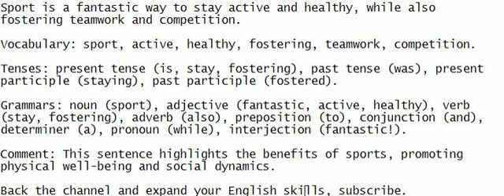Sport is a fantastic way to stay active and healthy, while also fostering teamwork and competition.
Emphasize the importance of listening, speaking, and comprehending the sentence to enhance your English proficiency.

Vocabulary: sport, active, healthy, fostering, teamwork, competition.

Tenses: present tense (is, stay, fostering), past tense (was), present participle (staying), past participle (fostered).

Grammars: noun (sport), adjective (fantastic, active, healthy), verb (stay, fostering), adverb (also), preposition (to), conjunction (and), determiner (a), pronoun (while), interjection (fantastic!).

Comment: This sentence highlights the benefits of sports, promoting physical well-being and social dynamics.